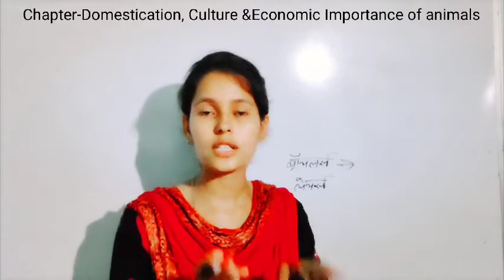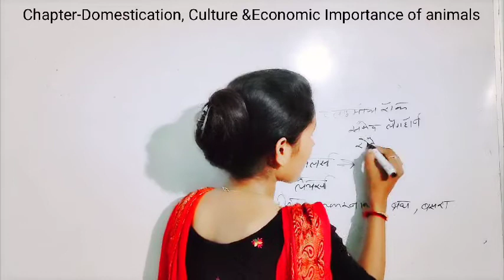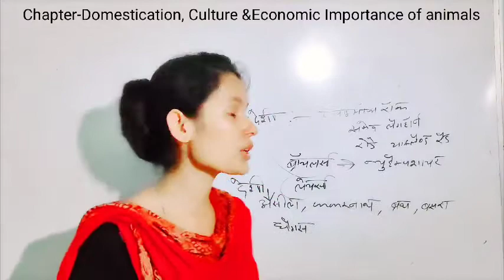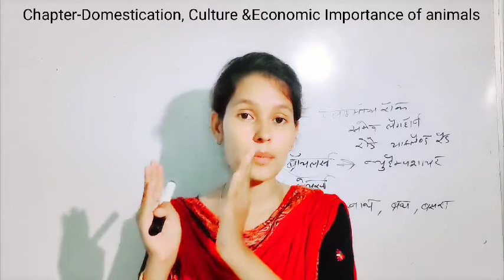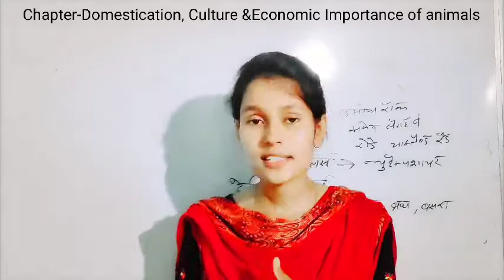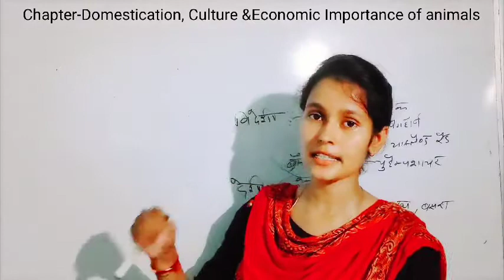Domestication, Culture & Economic Importance of animals part 1